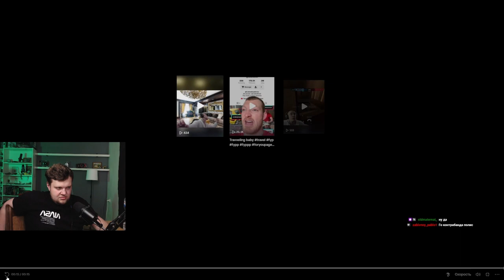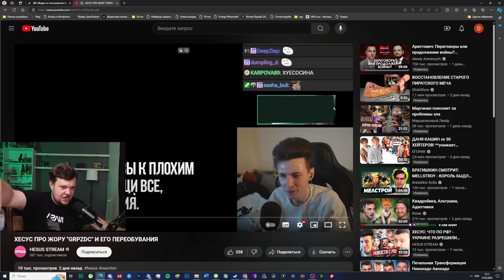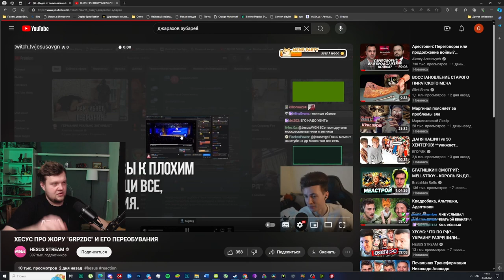OneGo ПРО СТРИМЕРОВ "ВНЕ ПОЛИТИКИ"